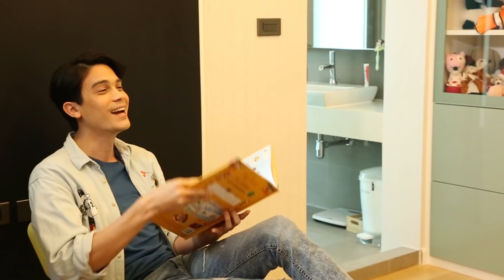Hilight l โอปอล์ + หมอโอ๊ค l 29 เม.ย. 61